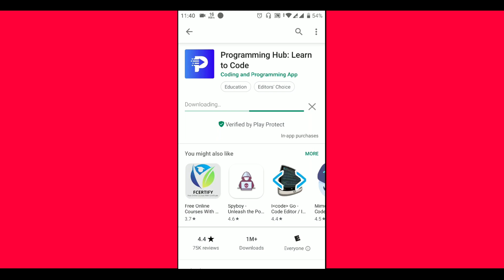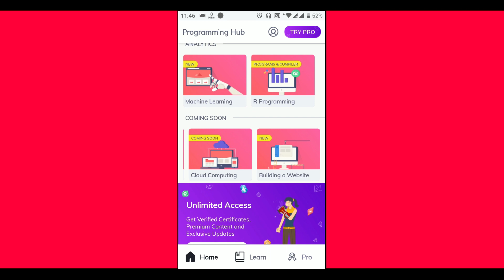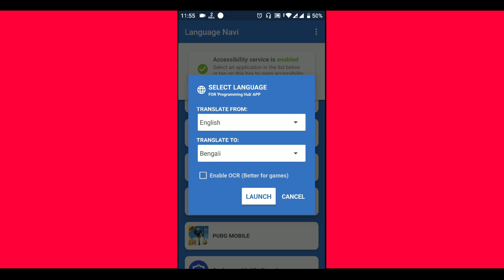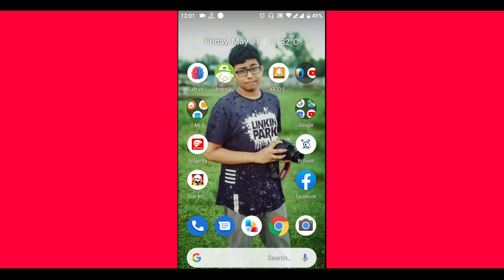Best App For Learning Programming (Bangla)